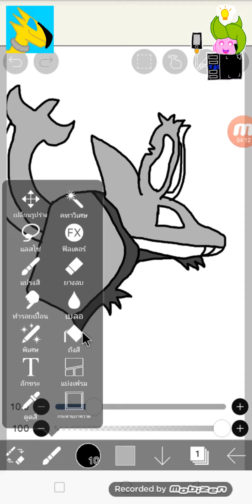วาดรูประบายสี ปลาโลมา+ค้างคาว ด้วยโปรแกรมไอบิสเพนท์x Speed Paint Dolphin + Bat